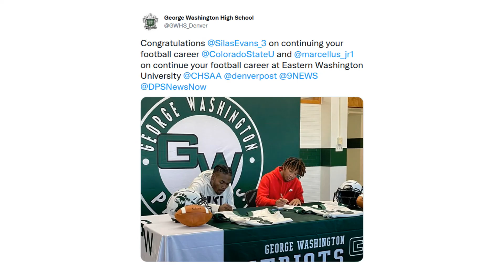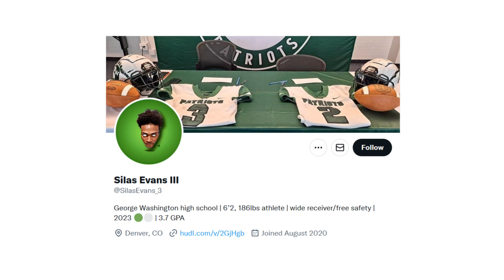Silas Evans | Next Up interview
► WR/DB Silas Evans signed with Colorado State on December 21, 2022. Evans graduated from George Washington in Denver, CO and has already enrolled at CSU in January '23.

Next UP 0059-23

Happy to connect about your opportunity to support and sponsor this content.